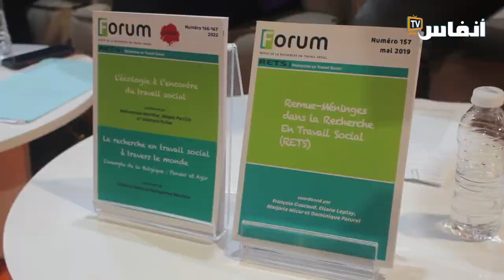معرض الكتاب..مجلس حقوق الإنسان يناقش دور العمل الاجتماعي في تكريس حقوق الإنسان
نظم المجلس الوطني لحقوق الإنسان اليوم الأحد 4 يونيو 2023 ندوة فكرية حول "العمل الاجتماعي بين التنمية المحلية وحقوق الإنسان"، تم النقاش فيها حول دور العمل الاجتماعي في تكريس حقوق الإنسان والنهوض بها في المغرب.
استند هذا اللقاء على العدد الخاص الأول مـــن مجلـة "Forum"، وهي مجلة فرنسية للبحث في العمل الاجتماعي، متخصصة في المواضيع الدولية: البحث في العمل الاجتماعي عبر العالم، نموذج المغرب: التفكير والعمل)العدد 160 ماي 2020.